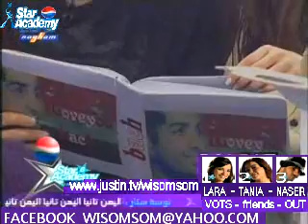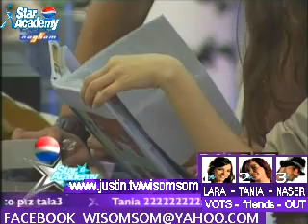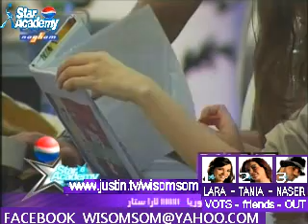bash & lara watching his album gift 24 april (2)